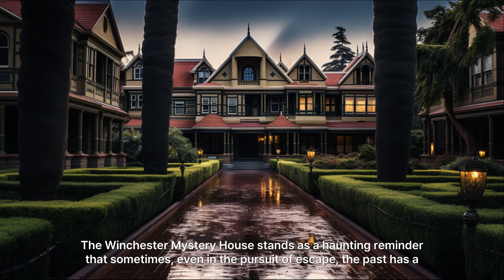3 True Paranormal Stories From History Which Still Baffle Us...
Dive into the chilling depths of history with three spine-tingling true paranormal stories. Our journey begins at the Tower of London, where the restless spirits of Anne Boleyn, Catherine Howard, and Lady Jane Grey are said to roam its ancient halls. Muffled footsteps, shadowy figures, and inexplicable coldness linger, leaving visitors and guards alike unsettled.

Next, we travel back to early 19th century Tennessee to witness the Bell family's relentless battle with the malevolent Bell Witch. Levitating objects, mysterious voices, and a terrifying encounter with young Betsy Bell send shivers down the spine. The legend endures as a testament to the enduring power of the unknown.

Finally, we explore the enigmatic Winchester Mystery House, a labyrinth of staircases leading to nowhere and rooms designed to confuse. Sarah Winchester's desperate attempt to escape vengeful spirits left behind a haunting legacy. Disembodied footsteps, chilling whispers, and an inexplicable feeling of being watched create an atmosphere of perpetual unease.

Share your own spine-tingling stories in the comments below. Remember, the world is full of mysteries waiting to be uncovered. Stay curious!